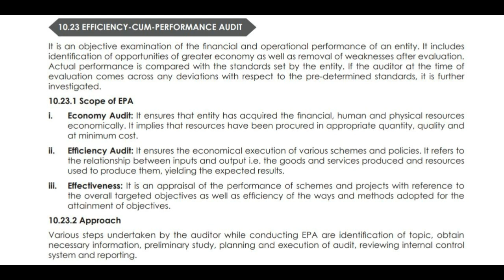Efficiency-Cum-Performance Audit [CA CS CMA AUDIT LECTURES]